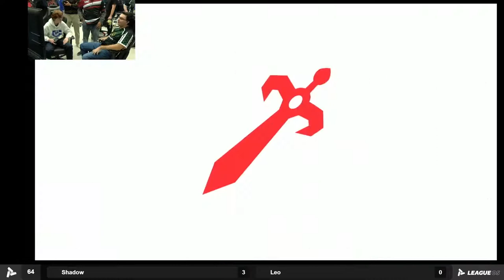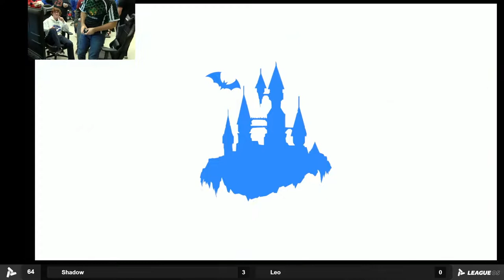Division 1 Smash Bros Ultimate 3rd Place Match - Lieutenant (Gretna) vs Leo (Creighton Prep)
Division 1 Smash Bros Ultimate
Hastings College

Lieutenant (Gretna) over Leo (Creighton Prep) (3-1)

Division 1 Smash Bros Ultimate Results
1st - Trotter (Creighton Prep)
2nd - Shadow (Lincoln East)
3rd - Lieutenant (Gretna)
4th - Leo (Creighton Prep)
5th - DylanTC (Lincoln East)
6th (Huang) Creighton Prep
7th - PpPlan (Bellevue West)
8th - Bobbit (Creighton Prep)